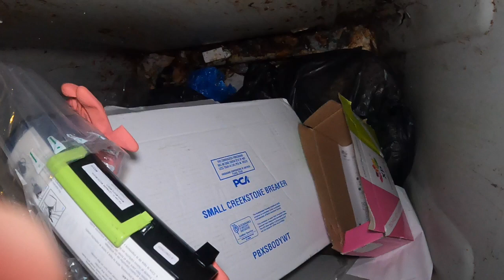♻️dumpster diving/NAHULI KAMI‼️PERO PINATUNBA KO AYUN JACKPOT‼️/loida talosa/kalodi